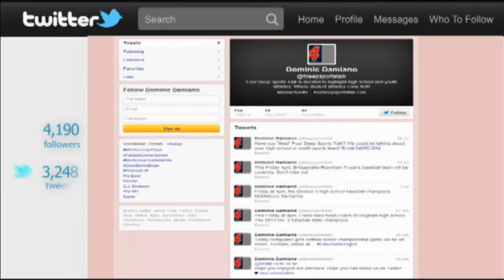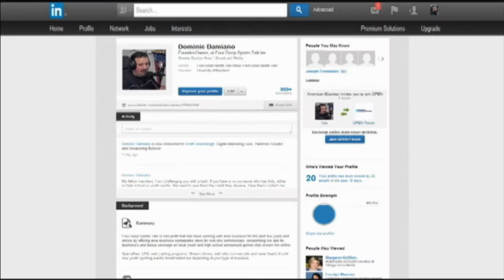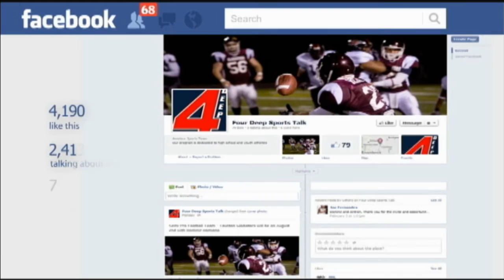Attleboro Enterprise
Attleboro Enterprises